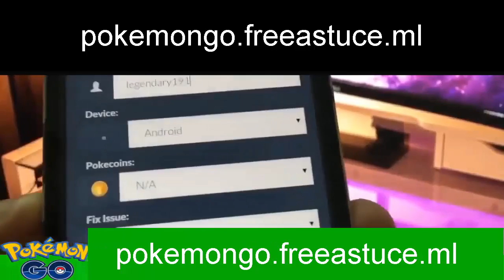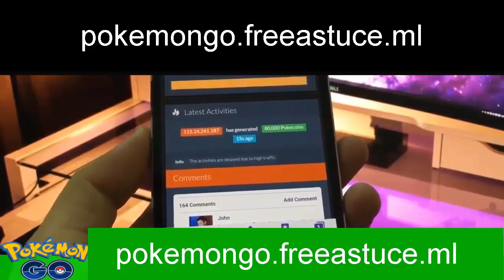Astuce - Pokemon GO Coins illimité-HD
5 Things to Do First in Pokemon Go-SD
Pokémon GO - Get Up and Go!